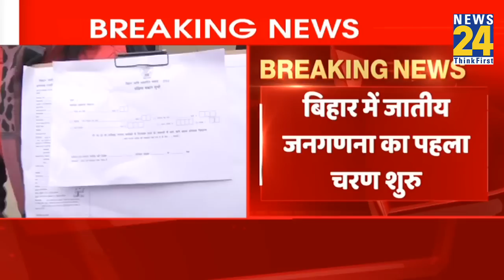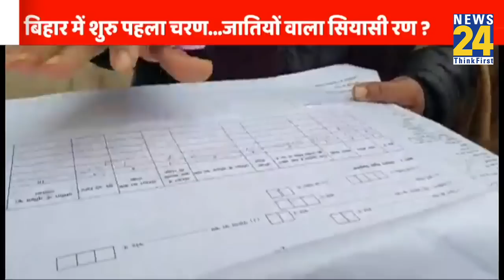Bihar में जातीय जनगणना का पहला चरण शुरू, घर-घर जाकर प्रशासनिक टीम कर रही है सर्वे